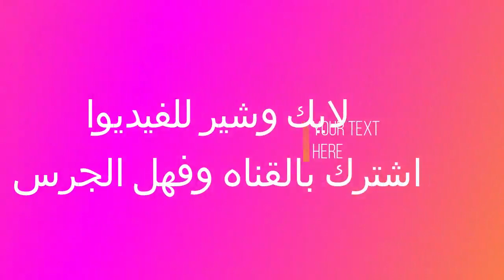برج ايفيل باريس كما لم تراه من قبل شاهد تفاصيل عن قرب لم تنشر من قبل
باريس كما لم تراها من قبل شاهد تفاصيل عن قرب لم تنشر من قبل
تفاصيل جميلة وجديدة عن منطقة برج ايفيل
شاهد كل شيئ بالتفصيل كانك هناك
استمتع  وانت في البيت